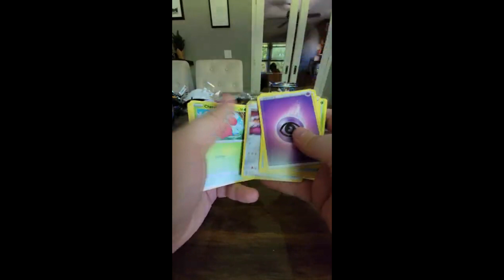Charmander Battle Styles Blister Opening!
Recorded on 9/2/21, found a whole bunch of packs at a nearby Walmart. Got pretty lucky!

About the BigBrainCraft SMP:
BigBrainCraft is modeled after Hermitcraft. Living the hermit way of life means honest community-style gameplay with the fun of some character roleplay! We strive to form a wholesome community of mature and friendly Miners and Crafters, creating a BigBrain learning environment where players at every skill level can feel comfortable improving both their in-game skills and their content-creation abilities!